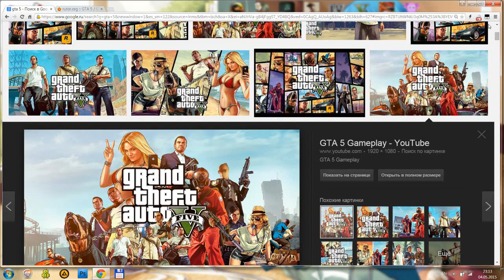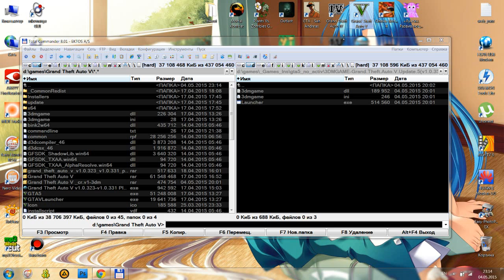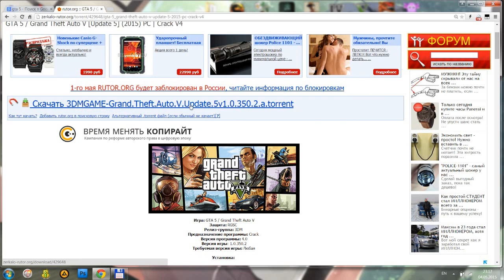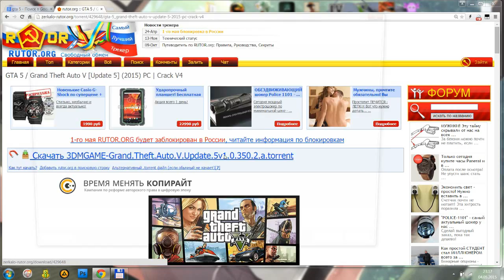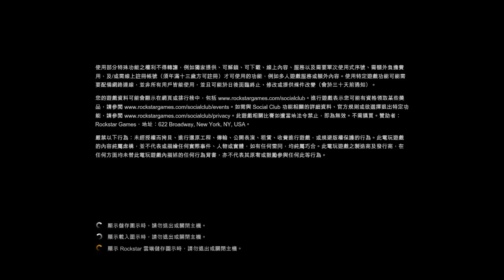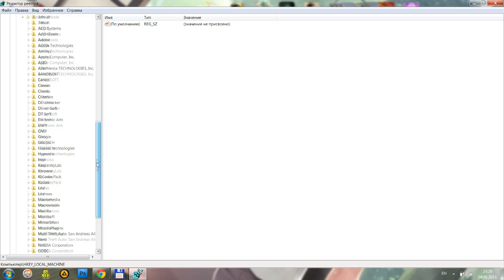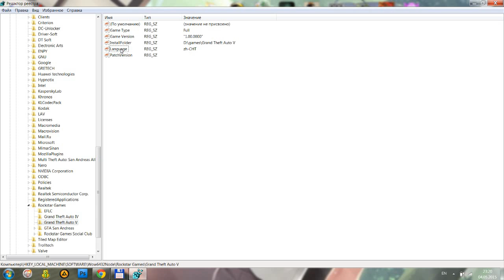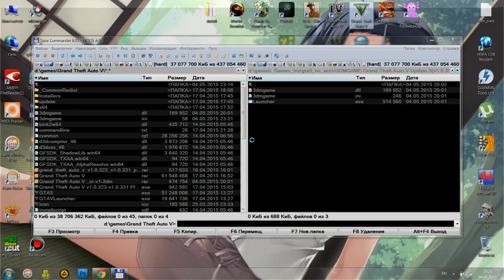КАК Решение проблем запуска GTA5 (3dm) Активация, китайский язык, запуск regedit,обход Social club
Решение проблем запуска GTA5 (Активация, китайский язык, запуск regedit, обход Social club)
оговорился пару раз на счет таблетки, на самом деле таблетка 3dm версия 4 скачать можно
чтобы избежать правки реестра сразу после копирования таблетки правьте 3dmgame.ini на русский язык, как восстановить работоспособность реестра (regedit) смотрите

что должно содержаться в файле 3dmgame.ini чтобы не пришлось править реестр на русский

[Settings]
ExeName=GTA5.exe -fullscreen
[Language]
Language=ru-RU

и ничего более
параметр -fullscreen дает полный экран при загрузке. параметр Language=ru-RU русский язык

Как сменить китайский язык на русский:
Через команду "Выполнить" (win+R): Ввести "regedit" без кавычек.
1. Открыть HKEY_LOCAL_MACHINE
2. Открыть SOFTWARE
3. Открыть Wow6432Node
4. Открыть Rockstar Games
5. Выбрать Grand Theft Auto V
6. Двойной клик на правой стороне "Язык" и укажите ru-RU
7. Играть